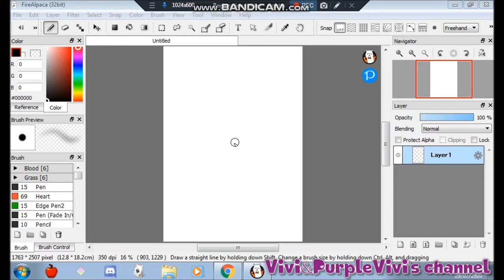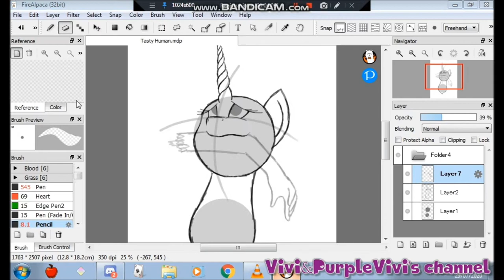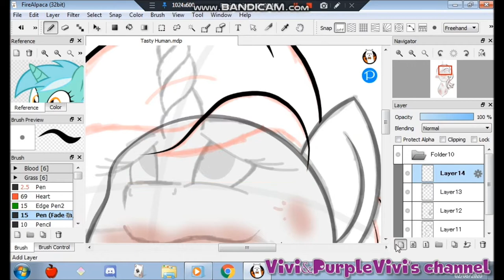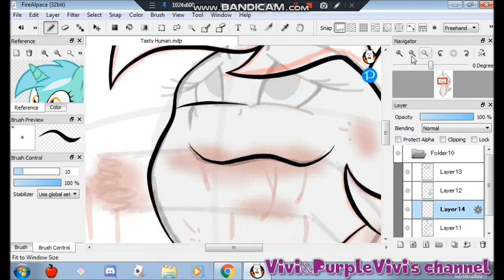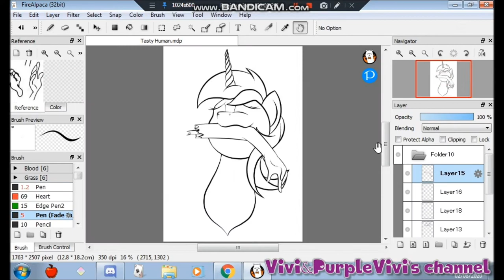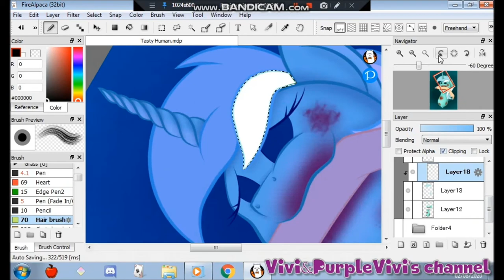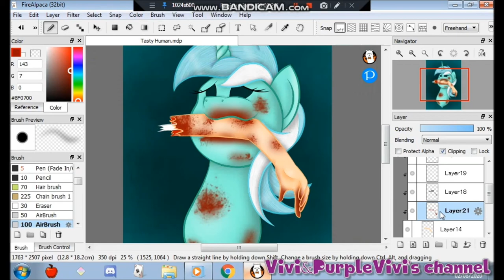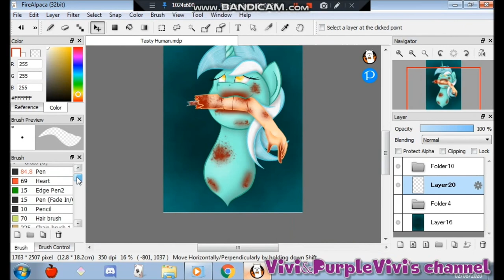[GORE/13+] "Human are so tasty!" (MLP) - SpeedPaint -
I love how the design came out, I also love the idea. Hope you like it!

INFORMATION
Time: 4 more or less hours
OCs: Lyra Heartstrings from MyLittlePony Friendship is magic by Hasbro.

3)Clarx- H.A.Y Daycore

PROGRAM:
FireAlpaca
Bandicam
MovieMaker

STATUS:

Request: Closed

Vivi&PurpleVivi's channel#1851